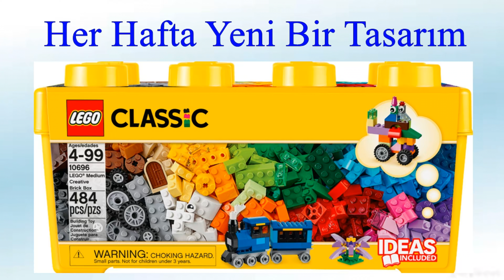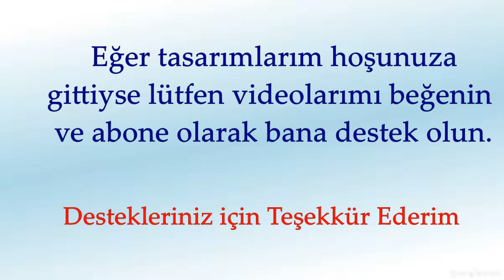LEGO Yaratıcısı Tarafından Golf Arabası Yapımı!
Bu LEGO yaratıcısı tarafından en iyi Golf arabası nasıl Yapılır? LEGO 10696 seti ile adım adım Golf Arabası yapımını izleyin ve kendi Golf Arabanızı yapmaya başlayın!
Muhteşem bir LEGO Golf Arabasını nasıl yapabileceğini kolay, basit ve adım adım talimatlarla öğreteceğim. Bu basit yapıyı, LEGO Classic 10696 yaratıcı yapım kutusu tuğlaları ile inşa edebilir ve diğer birçok şaşırtıcı yapıyı da yeniden oluşturabilirsin. Her hafta düzenli olarak LEGO yapıları inşa ediyorum. Teşekkürler.